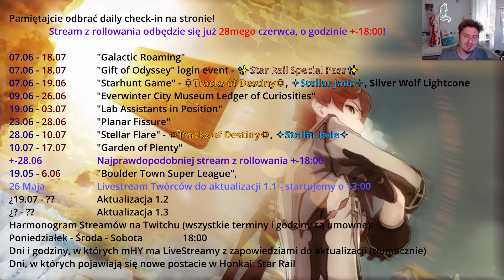HSR 47 - Kolejne 10 rollek za darmo!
0:00 Intro
0:07 Stream 18plus
1:38 WOS YTb
3:16 Chat
4:27 Uwaga Spekulacje!
4:57 SPEKULACJE Chat
7:02 SPEKULACJE Złote bilety wracają w 1.2
8:09 SPEKULACJE 1.2 mapka "Scalegorge Waterscape"
9:50 Daily check-in Web Event!
10:23 Słowem wsparcia!
10:56 Pogoda na jutro

1) Napisz gdzieś wewnątrz paczki (kartka, świstek papieru - cokolwiek, byle NIE na privie na YT/FB bo się pogubię) czy sobie życzysz czy nie, żeby unboxing od Ciebie ewentualnie trafił na juczuby i jak tytułować paczkę ("paczka od -Twoje imię-" czy "paczka od -podany przez Ciebie nick-"). Jeśli nie napiszesz, to zakładam, że mogę wrzucać na YT z podanym nickiem/imieniem.
2) Nie wysyłaj mi nic za co mogę oberwać ja, lub możesz oberwać Ty. Nie, to nie było wyzwanie, raczej prośba i pobożne życzenie. Ale jak już chcesz mi wysłać tego świeżo zakoszonego Rembrandta, to spoko i obiecuję, że Cię nie wsypię.
3) Ślij na adres (tak, to "poste restante" przed imieniem ma tam być):
51-645 Wrocław